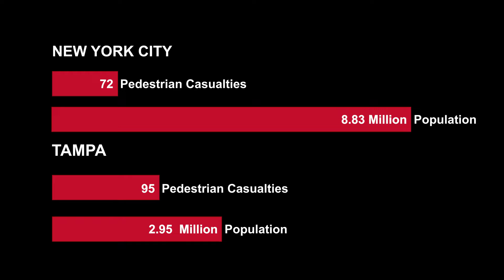Is New York City Safer For Pedestrians Than Tampa?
UTTV: Spartan News is the University of Tampa's student-run television station! We use smartphone production kits + social media to see, shoot, and share campus news. To earn credit, register for COM 236: UTTV PRACTICUM. You can take between 1-4 credits. Class can fulfill Humanities/Fine Arts requirements, electives for Communication students, and the JOU 273 requirement for Journalism majors and minors.